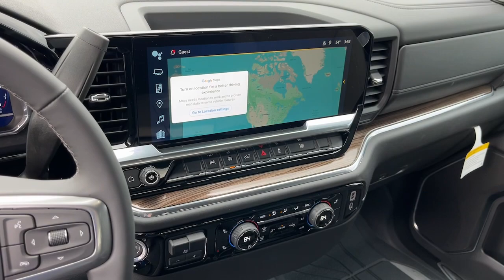2024 Chevrolet Silverado_1500 Riverton, Sandy, South Jordan, Draper, Salt Lake City 24T0461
Black New 2024 Chevrolet Silverado_1500 LT available in 11100 S. Jordan Gateway, South Jordan, Utah at Riverton Chevrolet. Servicing the Riverton, Sandy, South Jordan, Draper, Salt Lake City, UT area.

Riverton Chevrolet
11100 S Jordan Gateway